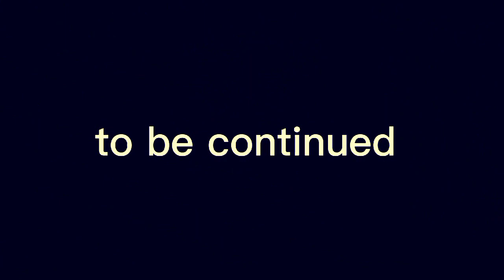ep8 handsofunseen1minutethriller youtube1minutethriller handsofunseen ep8